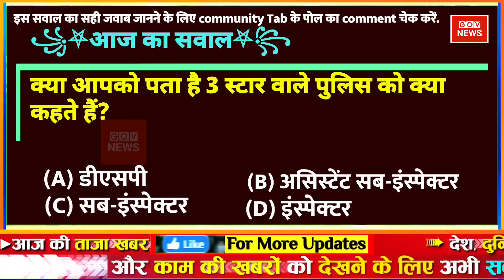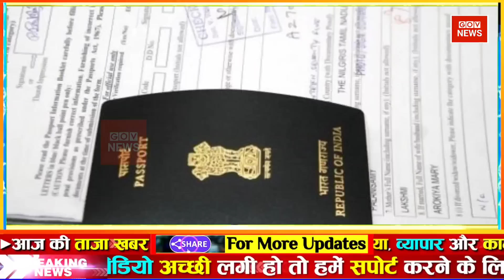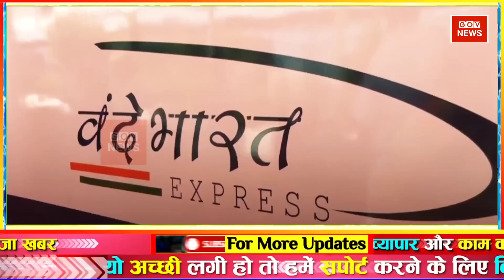aaj ki taaja khabar l Aaj ka taaja khabar, mausam update today, aaj ka taaja news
Get ready for the most comprehensive and engaging news experience with "Aaj Ki Taaja News"! In this video, we bring you the latest and most relevant news stories from around the globe, covering politics, sports, entertainment, technology, and more. Stay informed and up-to-date with our in-depth analysis and expert opinions on the day's top headlines.

📰 Aaj Ki Taaja News Highlights:
- Breaking News from the world of politics, including exclusive interviews with key political figures and in-depth analysis of current affairs.
- The latest sports updates include match results, and expert commentary on your favorite teams and athletes.
- Entertainment news featuring the hottest gossip from Bollywood, Hollywood, and the music industry.
- Stay ahead with the latest technology news, including gadget reviews, app updates, and industry trends.

🌦️ Mausam Samachar:
Don't let the weather catch you off guard! Stay prepared with our accurate and timely weather updates, including forecasts, temperature trends, and severe weather alerts.

🌍 Regional News:
Get a closer look at the stories that matter in your region with our dedicated coverage of local News. From city-specific events to regional developments, we keep you informed about the issues that impact your community.

🎓 Education & Career:
Stay ahead in your academic and professional journey with our education and career news. Get updates on exam schedules, results, admissions, job opportunities, and expert advice to help you make informed decisions.

🔬 Science & Environment:
Explore the fascinating world of science and the environment with our coverage of groundbreaking discoveries, research breakthroughs, and environmental issues that affect our planet and its inhabitants.

📈 Business & Economy:
Please keep track of the ever-changing world of business and economy with our comprehensive coverage of market trends, financial News, and expert analysis of the factors that influence the global economy. In this my business news channel, we provide information about business news websites like news18, CNBC business news in Hindi, and recent business news related to the Adani company share list, finance in the news, and also companies in the news.

👩‍💻 Technology & Innovation:
Stay updated on the latest advancements in technology and innovation as we bring you News on cutting-edge inventions, groundbreaking research, and the pioneers shaping our future.

🏥 Health & Wellness:
Keep your mind and body in shape with our health and wellness news, featuring updates on medical breakthroughs, fitness trends, and expert advice for a healthier lifestyle.

We try to cover approx. all topics and more are listed above, but it is optional that you will get every news listed above in all videos.

With "Aaj Ki Taaja News," you'll never miss a beat. Our dedication to providing accurate, unbiased, and engaging News ensures that you stay informed and connected to the world around you. Let's explore the stories that shape our world and inspire us to learn, grow, and make a difference.